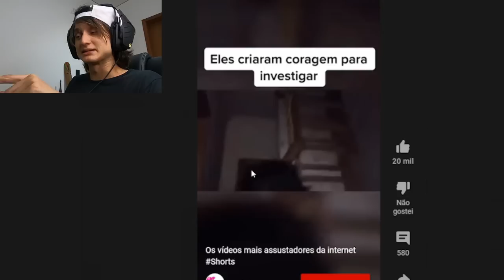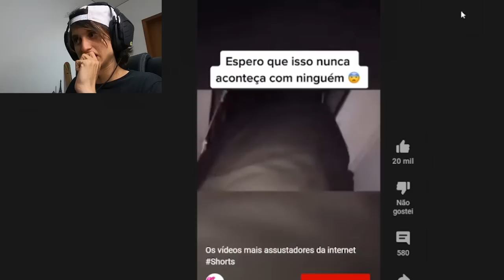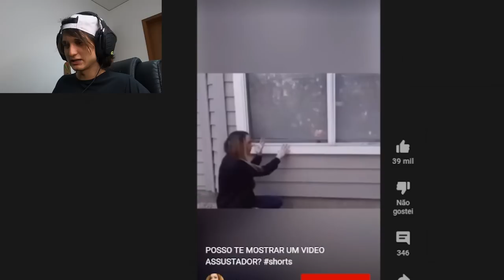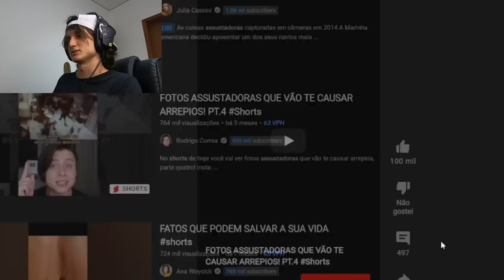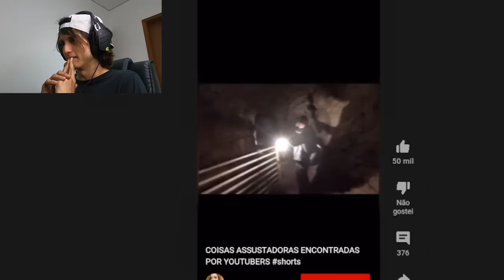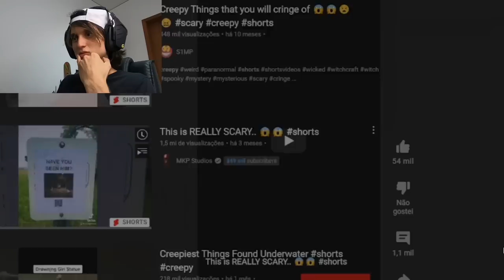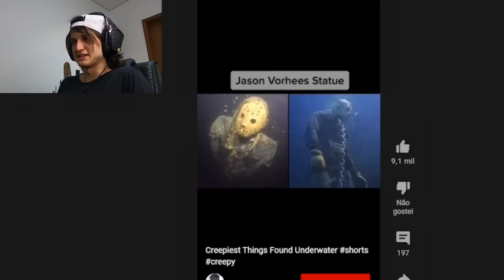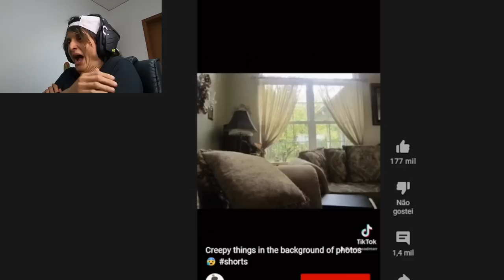Os Shorts MAIS ASSUSTADORES Da Internet...